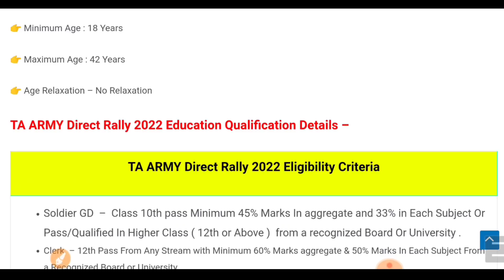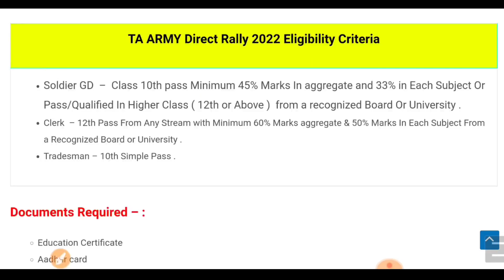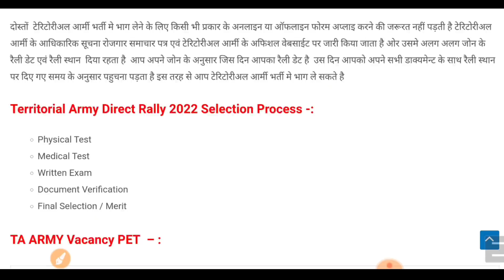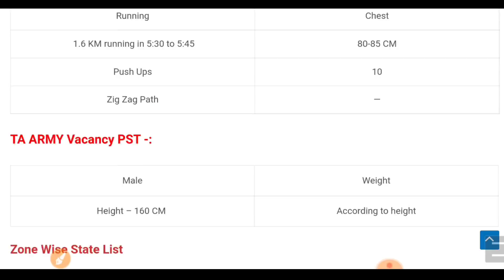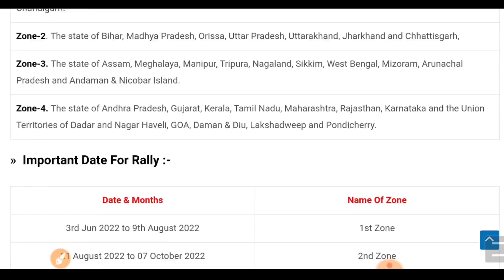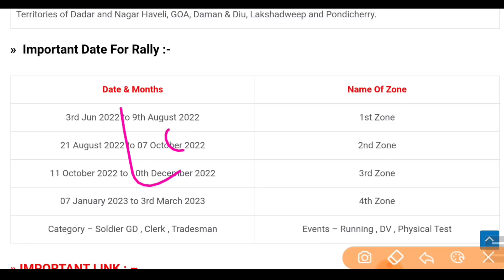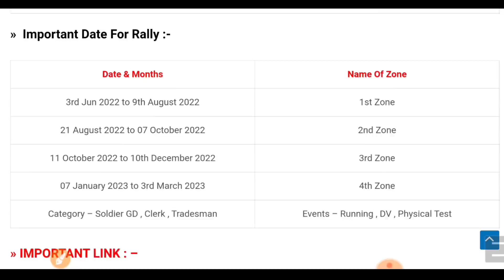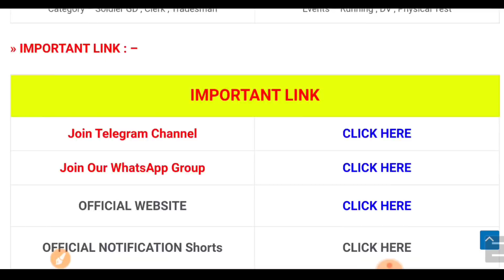TA Army 10th Pass Bharti 2022 | Territorial Army Recruitment 2022 | TA ARMY Vacancy 2022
About this videos 👇👇
TA Army 10th Pass Bharti 2022 | Territorial Army New Vacancy 2022 | TA Army Recruitment 2022 |

TA Army Vacancy 2022,
Territorial Army 10th Pass bharti 2022,
TA Army Recruitment 2022,
Join Territorial Army Bharti 2022,
Direct Rally Territorial Army Bharti 2022,
TA Army New Vacancy Update,
TA Army Bharti Kab Ayega,
Territorial army bharti Rally Bharti 2022,
Upcoming TA Army Vacancy 2022,
Territorial Army Vacancy Notification,